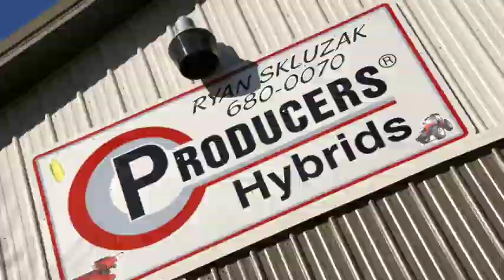Producers Hybrids - Skluzak